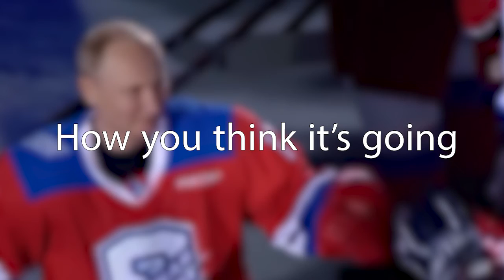Putin's invasion of Ukraine - Propaganda vs Reality